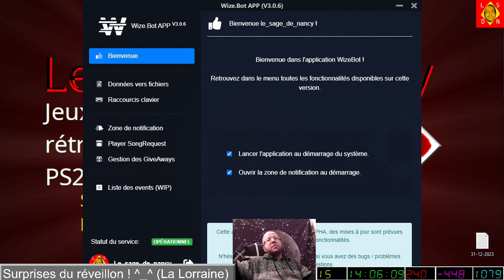[01-01-2024] Flatout 2 solo [LSDN]